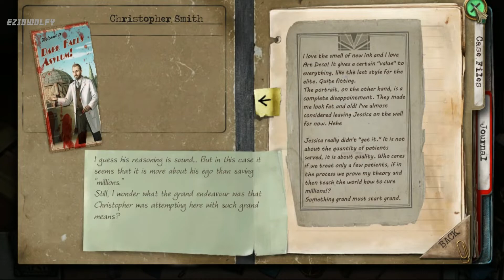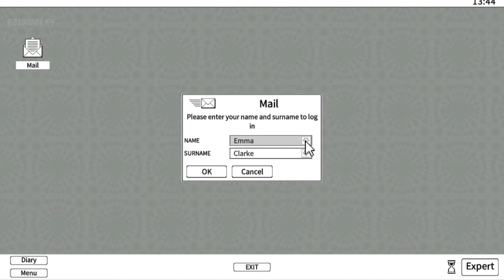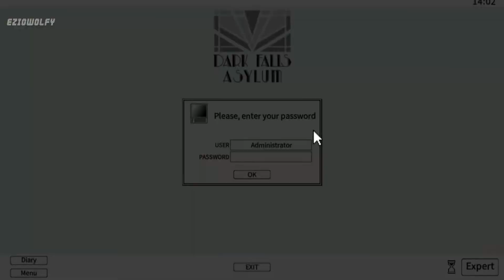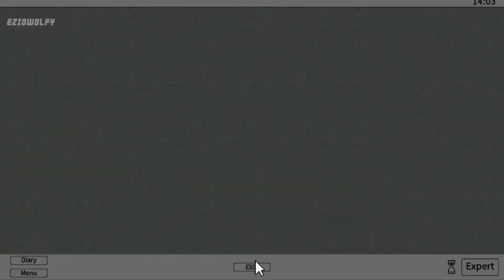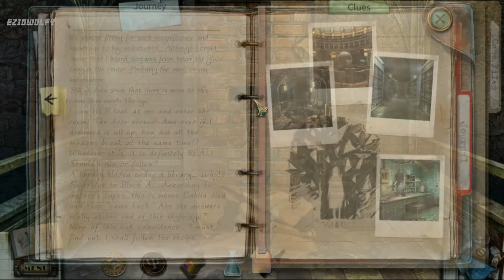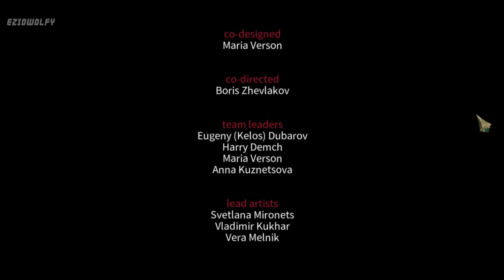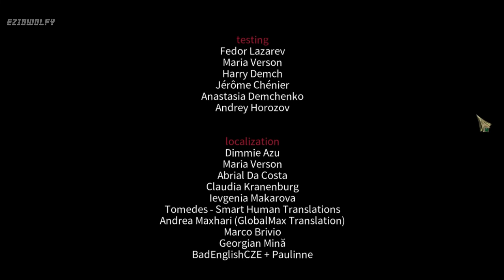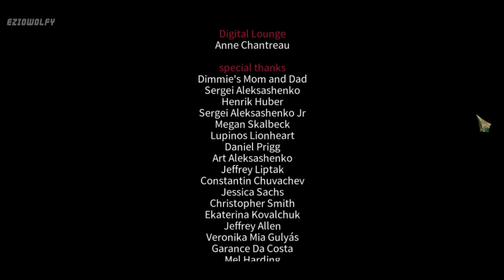True Fear: Forsaken Souls Part 2 - Walkthrough Part 10 Act 3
True Fear: Forsaken Souls Part 2 Walkthrough Part